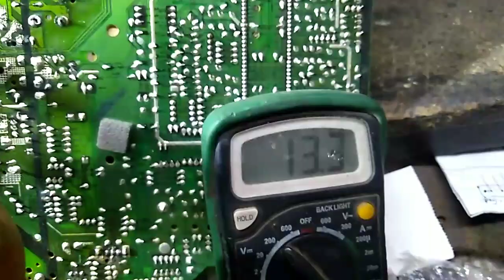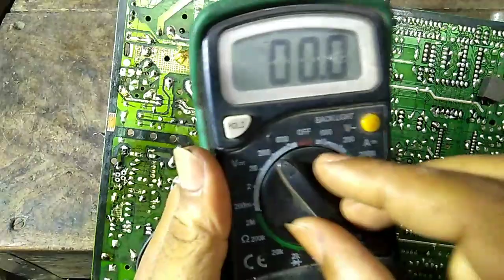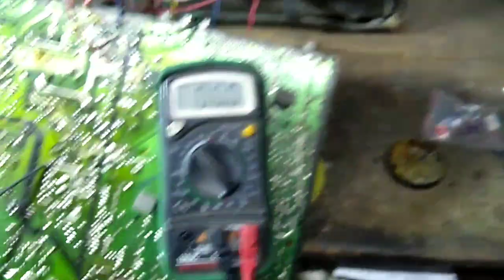Rainbow Screen problem in CRT TV. // Ultra slim tv rainbow problem, Sansui Ultra slim.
or